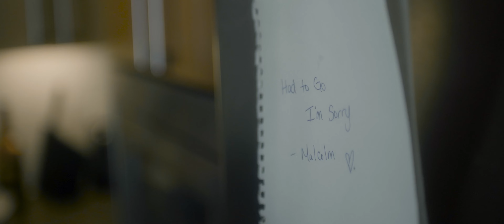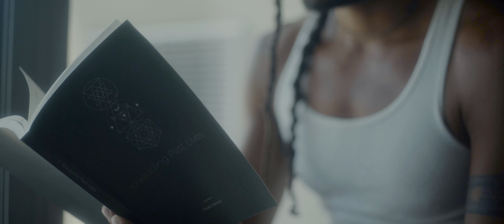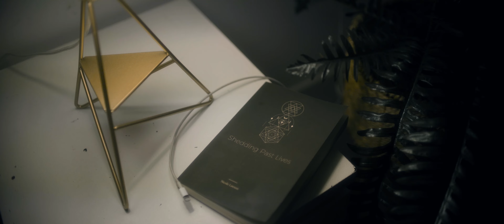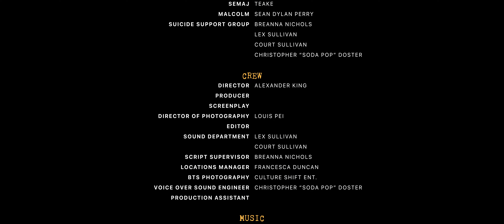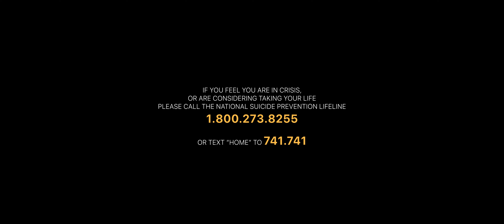Anima | A queer short film by Alexander King (Queerious TV)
Official Release Querious TV presents a short film by Alexander King,  "ANIMA" - Starring Teake and Sean Dylan Perry.

Anima | The feminine part of a man's soul. Semaj and Malcolm find themselves facing the repercussions of missed conversations. Ones that could possibly save their lives.

Original Music: I Give Up (don't give up)  @kalaismusic (feat. Bubba)

Queer·ious TV is a media outlet that produces LBGTQIA+ content such as web series, shorts, music videos, and more. Representation matters for the LGBTQIA+ community and what best way to represent, is to create our own story + media outlet!

Lex created Queer·ious with ingenuity and passion inspired by real-life experiences. We take great pride in creating content that is a better representation of who we actually are.